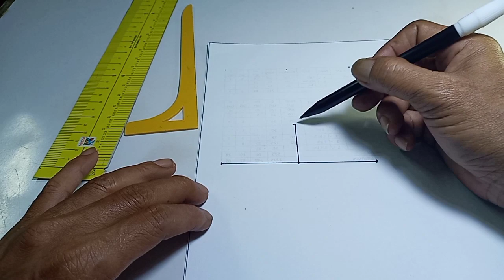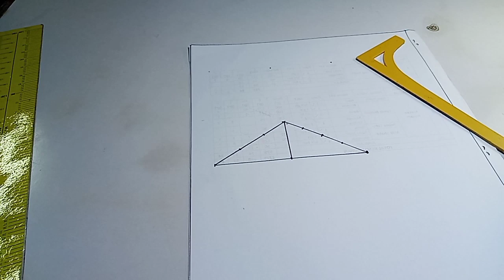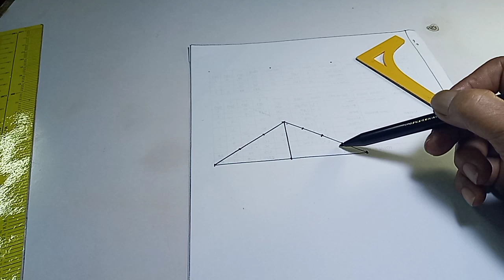CARA MEMBUAT POLA DASAR LENGAN WANITA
video kali ini...kita akan belajar cara membuat pola dasar lengan..karena model tangan apapun di mulai dari pola dasar.
untuk lebih jelasnya...yok kita simak videonya,agar lebih paham.